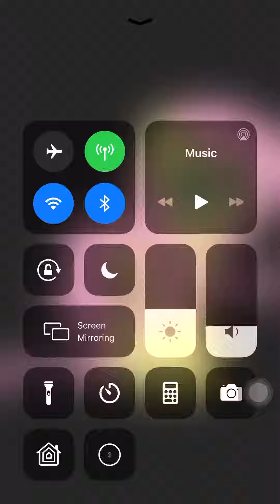rainbowdash and fluttershy